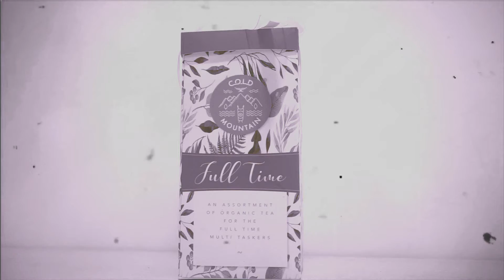Boost Your Immunity With Made in Nagaland | YouthNet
Best of immune system booster from Made in Nagaland Centre, now also available online.